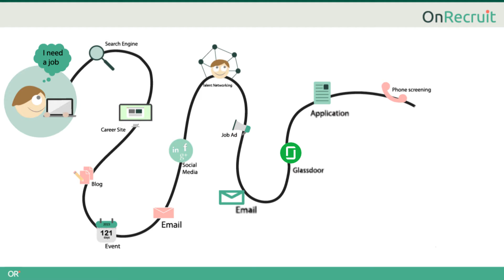Candidate Journey 11 - What's the difference between the classic funnel & the candidate journey?